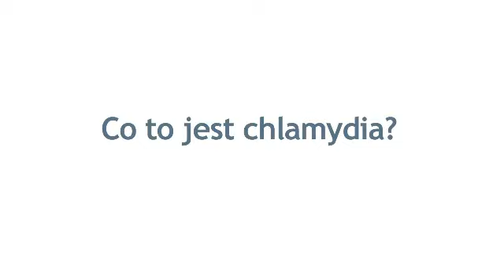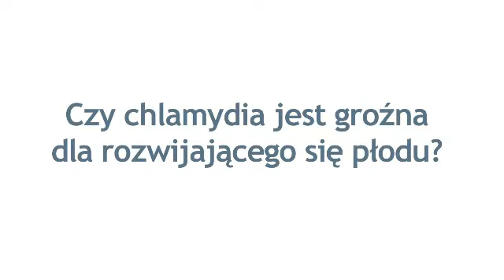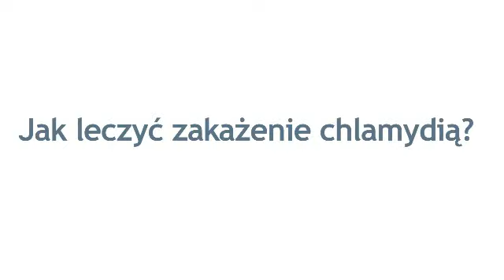Chlamydia [mamazonetv]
Agnieszka Antczak-Judycka, ginekolog, odpowiada na pytania dotyczące chlamydii:

Co to jest chlamydia?
Jak można się zarazić chlamydią?
Czy chlamydia jest groźna dla kobiety?
Czy chlamydia jest groźna dla rozwijającego się dziecka?
Jak leczyć zakażenie chlamydią?